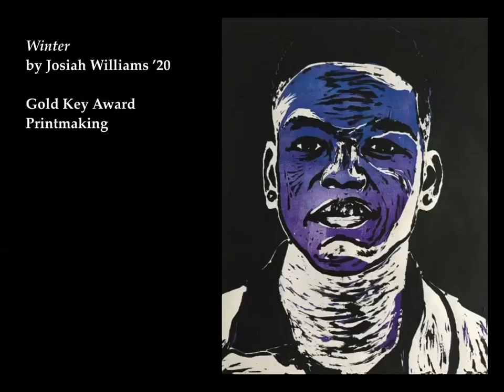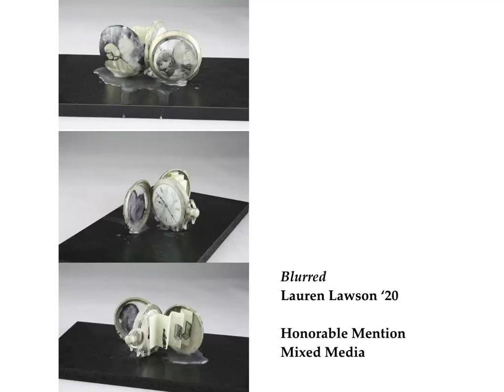Mid-Pacific student artwork awards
Mid-Pacific congratulates the 14 students who placed artwork in The 57th Annual Hawai'i Regional Scholastic Art Awards. These students submitted more winning entries than in any past year, according to the Mid-Pacific School of the Arts Visual/Digital Arts Program Head Jill Johnson.